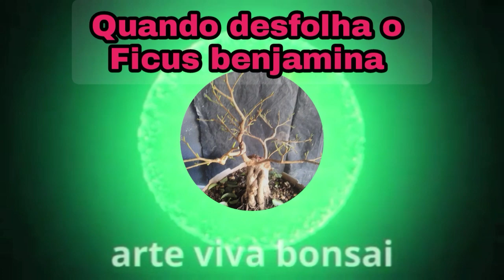Quando fazer desfolha no bonsai de ficus benjamina (super dicas)